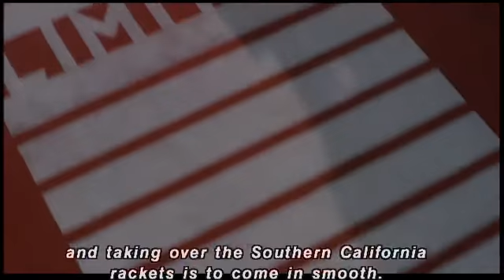『BUGSY (with English subtitles) 』 Vol -1